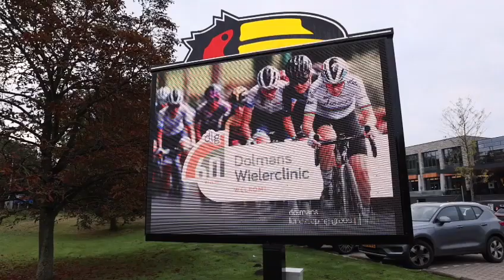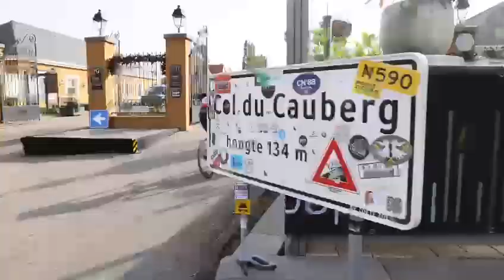Team SD Worx clinic for Dolmans Landscaping Group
For two days there were clinics in the hills of Limburg for sponsors and relations of Team SD Worx. The riders gave the guests various tips on how to cycle better and, above all, gave them a fantastic cycling day. Dolmans Landscaping Group organised the clinic on the first day.